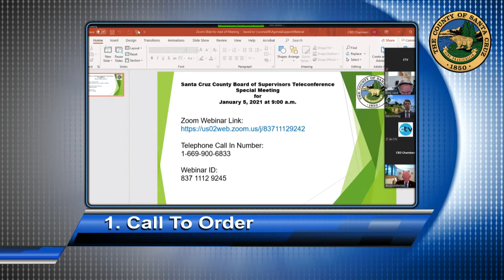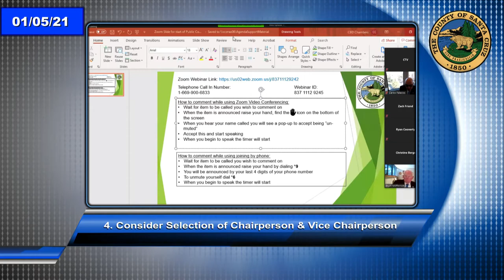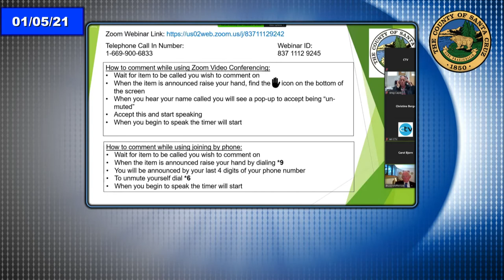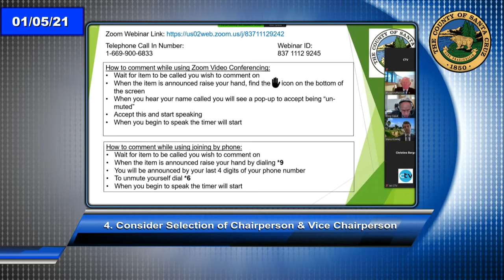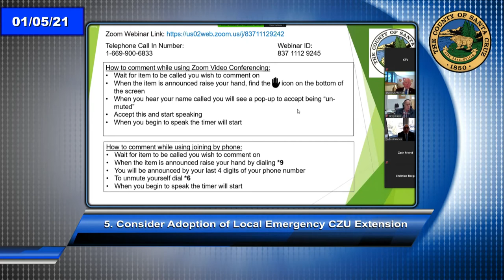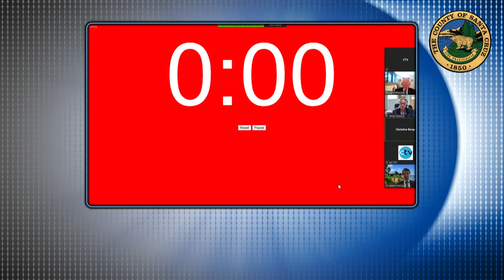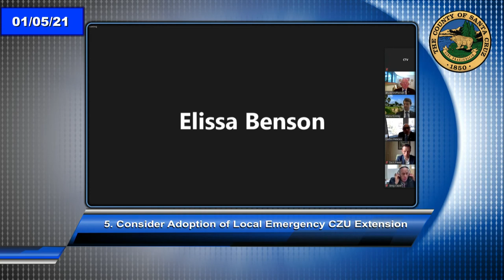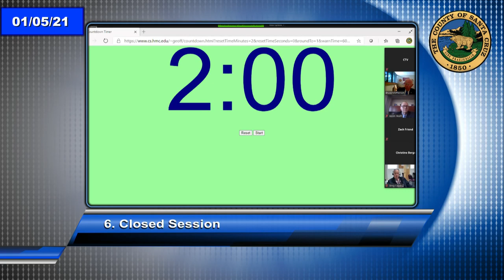Santa Cruz Board of Supervisors 1/5/21